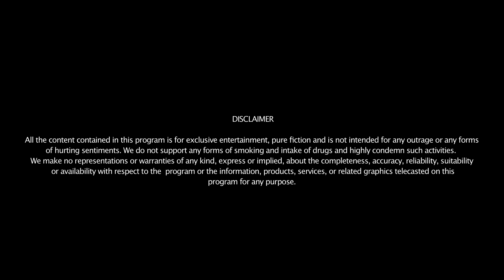Official Trailer | Choices | English Short Film | Gemplex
GEMPLEX presents Canadian Short Film "CHOICES" Watch Trailer Now!! Life is all about CHOICES..

Director : Satyaki Dutta
Produced by Mazahir Rahim
Story : Satyaki Dutta
Screenplay : Mazahir Rahim & Satyaki Dutta
Executive Producer : Sundeep Kohnot
Cinematography : Nafis Rashid & Patik Sagar
Creative Producer : Martha McGrath
Dialogues : Mazahir Rahim
Make-up : Samantha Lawley
First AD : Kamal Bindra
Editor & Sound Designer : Osku Penttinen
Music : Zorawar Singh

GEMPLEX Team:
Chairman & MD - Prakash Tiwari
Managing Director - Rohan Tiwari
CEO - Suresh Anchan
Executive Director - Neeta Tiwari
Senior Vice President - Vishalkumar Patil, Avishek Majumder
Director International, Canada - Pragati Tiwari
Head, Technology & Branding - Ashwani Kumar
Supervising Producer - Rahul Chavda
Channel Executive - Arpita Majumder
Associate Creative Head - Chitra Pattnaik
Casting Head - Avdhesh Kushwaha
Post-Production - Siddharth Das
Brand Strategist - K.K.Varma
Legal Head - Prasad Nalawade
Advisor - Vadilal Sanghvi
Chartered Accountant - Paras Mandot
Accounts Head - Sanjay Singh

About Gemplex

Gemplex offers unlimited streaming of Original Series, Movies & Non-fiction shows. Now enjoy non-stop music streaming on your phone, tablet or SmartTV. You can watch, read & listen to your favorite contents anytime, anywhere.